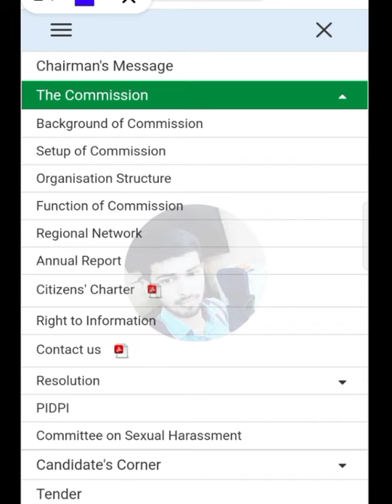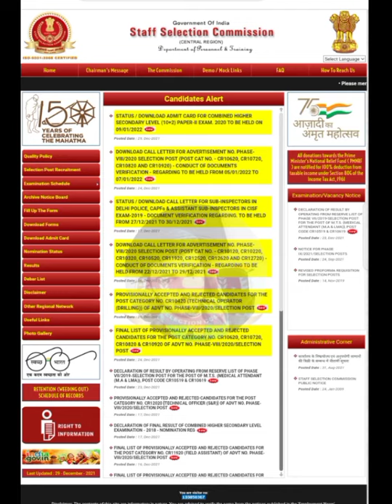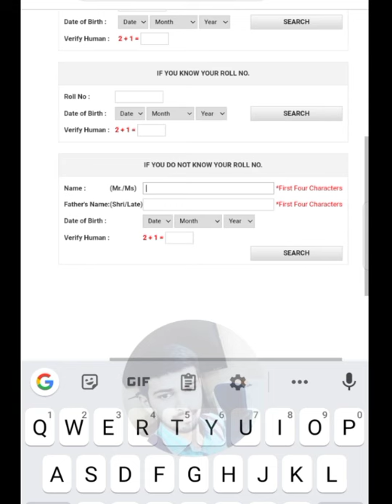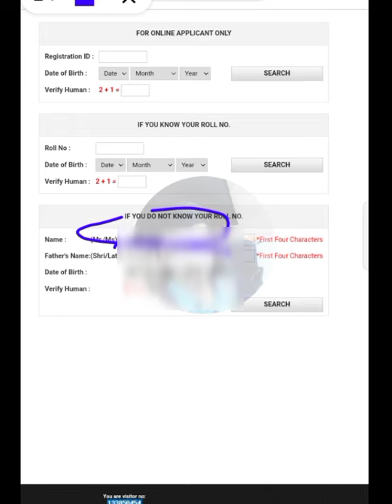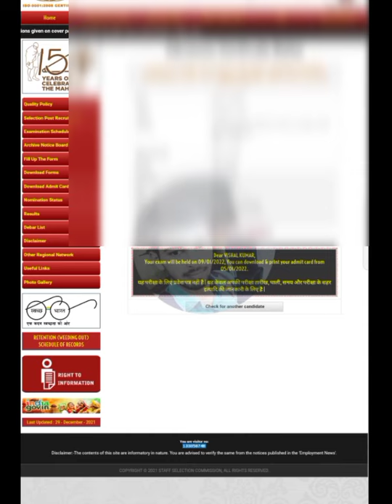Ssc CHSL tier 2 admit card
SSC CHSL tier 2 admit card kaise download kare
एसएससी सीएचएसएल टायर टू का एडमिट कार्ड कैसे डाउनलोड करें
CHSL tier 2 admit card
CHSL tier 2 admit card download
SSC CHSL tier 2 exam
CHSL exam

resultaa gya hi aaplog jaldi check kar lijea

Lalji prasad book (set theory) solution